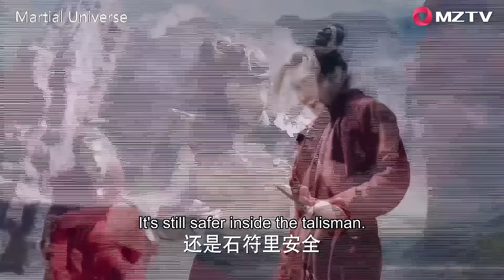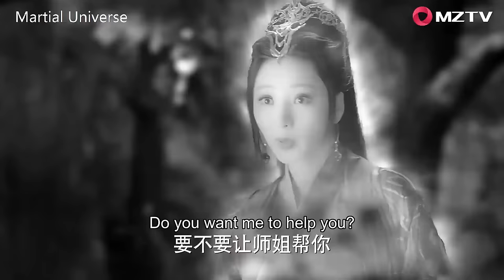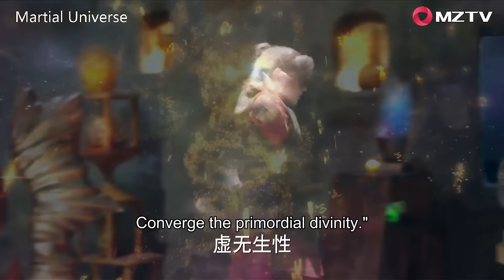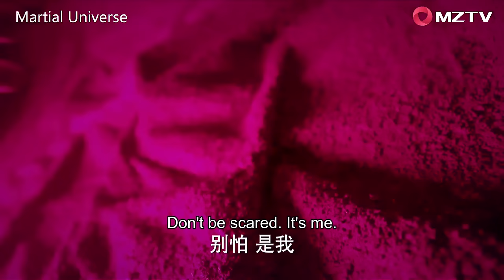超燃打鬥電影！功夫少年VS火蟒虎！ 💥 中国电视剧 | KungFu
WDQK